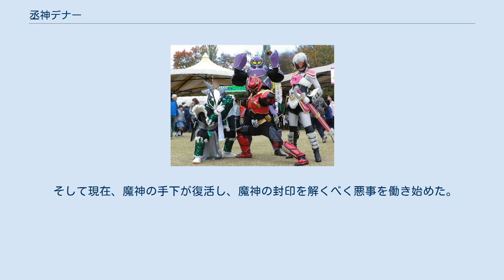丞神デナー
会津のご当地ヒーロー丞神デナー（写真中央）とその敵　ゴシャゲラー軍団 平成27年11月1日（日）福島県西会津町で開催された西会津ふるさとまつりにて撮影 丞神デナーは福島県会津を中心に活動するご当地ヒーローの名称 福島県会津のＰＲとこども育成を活動の目的に、2013年3月に誕生した、会津の郷土玩具赤ベコをモチーフとするご当地ヒーロー。
 西会津町商工会青年部の有志で立ち上げた地域の若者により地域振興を目指す団体、NPO法人超機密プロジェクトが運営。
 衣装などの製作は全てメンバーの手によって行われている。
 福島県内各地でのイベント等でオリジナルストーリーの中に、観光情報やこども達の郷土愛の涵養を織り交ぜたストーリーでのキャラクターショーを中心に、地場産品や観光資源のＰＲ活動、交通安全教室等のこども育成活動を行っている。
 昔々、魔界より来襲した魔神ゴシャゲラーは手下と共に人々を苦しめていた。
見かねた山の神様は一体の使いを人間界に送り込んだ。
赤い牛のような使いの名はベナー。
 地域を愛する人間とベナーは融合し、戦士丞神デナーとしてゴシャゲラー軍団と戦い、山の神様と一緒にゴシャゲラーを封印することに成功した。
 そして現在、魔神の手下が復活し、魔神の封印を解くべく悪事を働き始めた。
山の神様はもう一度ベナーを人間界に使わせ、再び丞神デナーとゴシャゲラー軍団との闘いが始まった。